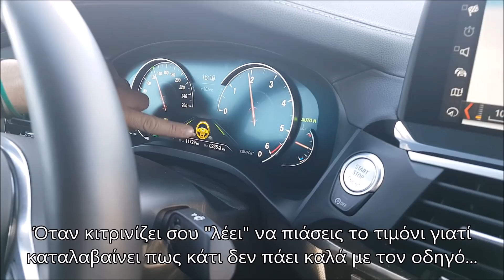Οδήγηση χωρίς χέρια || Ημιαυτόνομη οδήγηση || BMW X4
Η τελευταία γενιά της BMW X4 εφοδιάζεται με σύστημα ημιαυτόνομης οδήγησης που δίνει τη δυνατότητα στο όχημα να στρίβει, φρενάρει ή και να επιταχύνει μόνο του.

Κάνουμε το πείραμα και βλέπουμε πόσο εύκολο είναι...